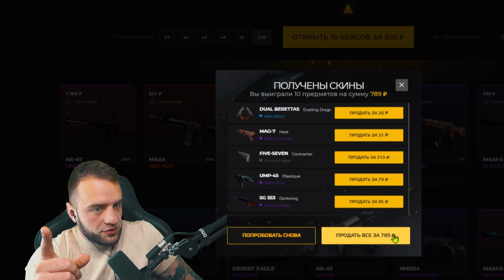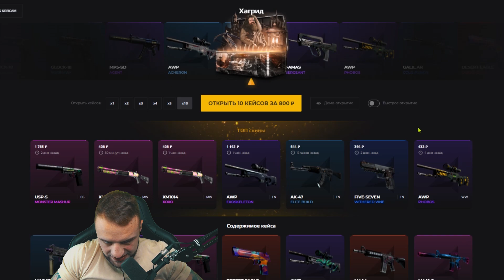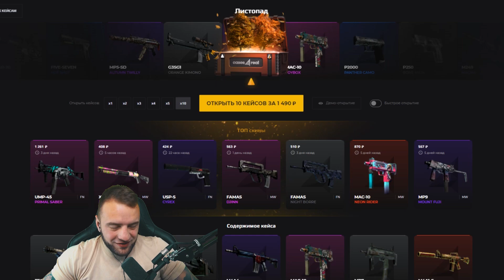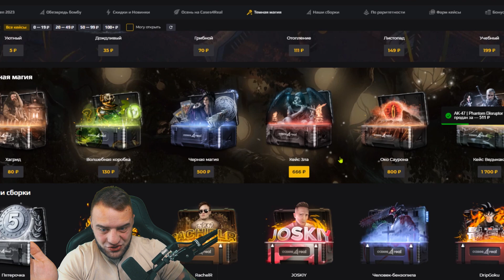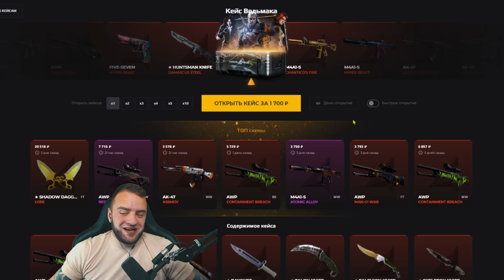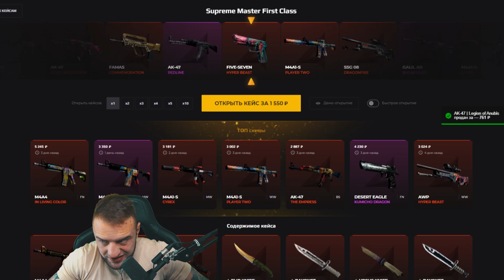ОТКРЫТИЕ КЕЙСОВ КС ГО 😱 С 200 РУБЛЕЙ до НОЖА по ТАКТИКЕ - ОТКРЫТИЕ КЕЙСОВ КС ГО с 200 РУБЛЕЙ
ОТКРЫТИЕ КЕЙСОВ КС ГО на CASE4REAL
💰 Честный промо на +15% к депу: TIGR
⭐ Промо для бонусов: TIGR